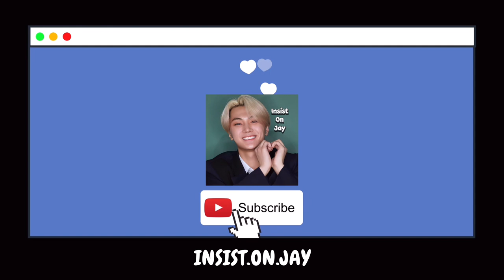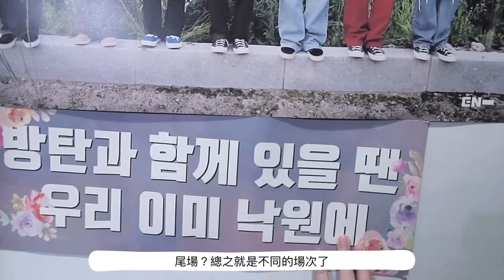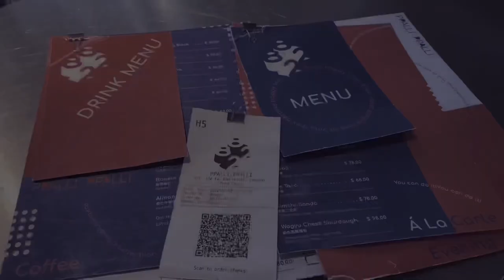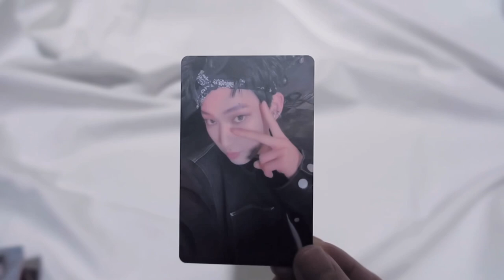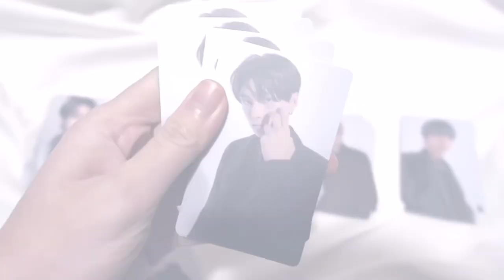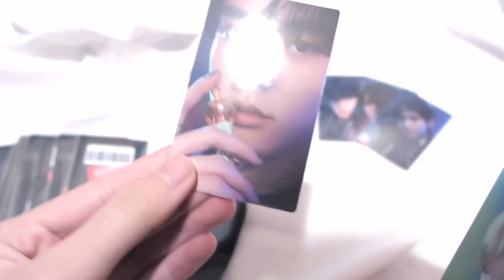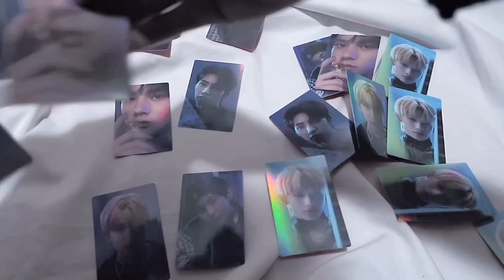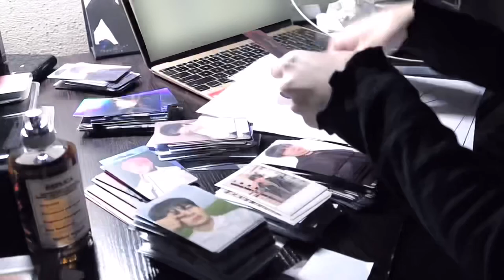Engene Vlog +Unboxing ENHYPEN Answer Luckydraw Vlive UMS 엔하이픈 다이멘션 엔설 앨범 中文CC 엔진로그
HI~
00:00-04:43  many dimension dilemma
04:43-05:30 Comeback Engene Vlog
05:30-09:09 dimension : answer Luckydraw
09:10-11:11 dimension : answer Vlive
11:12-13:32 work with me